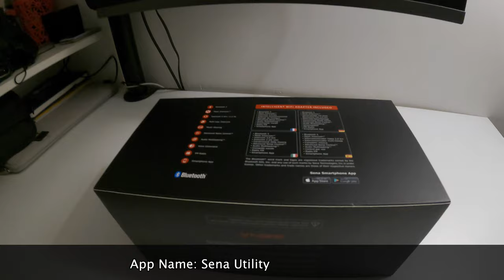Sena 50s Unboxing and Installation | Audio Test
I bought these Sena 50s and here is unboxing and installation vlog, I have tested the audio and shared the experience of HD Speaker in my vlog, watch the vlog till end to know more features about Sena 50s.